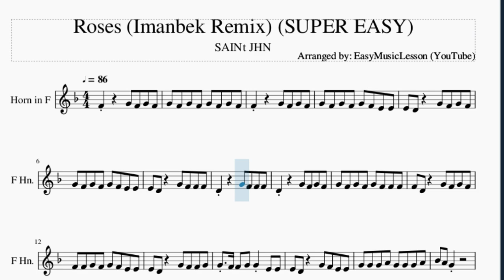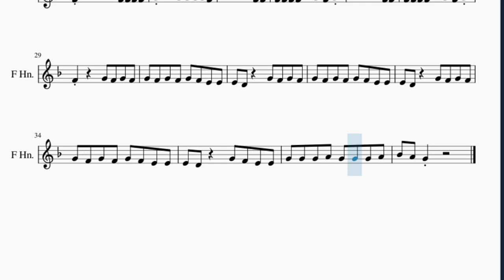SUPER EASY Horn Sheet Music: How to play Roses (Imanbek Remix) by SAINt JHN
Here is a sheet music/tab video on the song Roses (Imanbek Remix) (SUPER EASY) by SAINt JHN on the horn. A horn sheet music arrangement which is transposed to notes that are easily played by horn, for the song Roses (Imanbek Remix) (SUPER EASY) by SAINt JHN.

EasyMusicLesson2 teaches you to play the your favorite instrument, through well-arranged sheet music so that you too can learn how to play Roses (Imanbek Remix) (SUPER EASY) by SAINt JHN on the horn as fast as you can. A horn sheet music with backing tracks to help your play the song better.

Chords of Horn arrangement:
G Min   C Min   G Min   Bb Maj 7   C Min   G Min   C Min   G Min
Bb Maj 7   C Min   G Min   C Min   G Min   Bb Maj 7   C Min
Bb Maj 7   C Min   G Min   C Min   G Min   D Min   C Min   G Min
C Min   G Min   D Min   C Min   G Min   C Min   G Min   D Min
C Min   G Min   C Min   G Min   D Min   C Min   G Min   C Min
G Min   D Min   C Min   G Min   C Min   G Min   D Min   C Min
G Min   C Min   G Min   D Min   C Min   G Min   C Min   G Min
G Min   C Min   G Min   Bb Maj 7

Melody notes of Horn:
G4 F4 G4 F4 G4 F4 E4 E4
E4 D4   G4 F4 G4 F4
E4 D4   G4 F4 F4 F4
D4     G4 F4 F4 F4
D4     G4 F4 G4 F4
G4 F4 G4 F4 G4 F4 F4 F4
F4 D4   G4 F4 G4 F4
F4 F4 G4 F4 G4 F4 E4 E4
E4 D4   G4 F4 F4 G4
G4 F4 F4 G4 G4 E4 E4
E4 D4   G4 F4 E4 E4
G4 G4 G4 A4 G4 G4 G4 A4
Bb4 Bb4 Bb4 Bb4 A4 G4 F4 F4 A4
A4 G4 F4   A4 A4 G4 G4
G4 G4 G4 G4 G4 A4 F4 F4 F4
F4       A4 F4 F4 F4 F4
G4     G4 G4 G4 G4 F4
F4 F4
F4 F4 F4 F4 A4 G4 F4 G4
F4 F4
F4     G4 F4 G4 F4